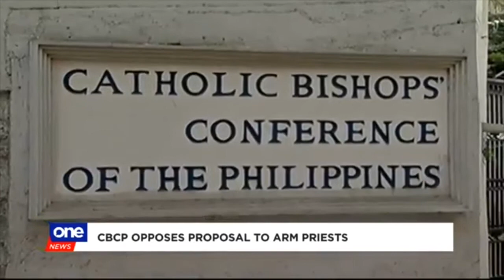Dù có chết các linh mục Philippines cũng không trang bị súng để tự vệ cho mình